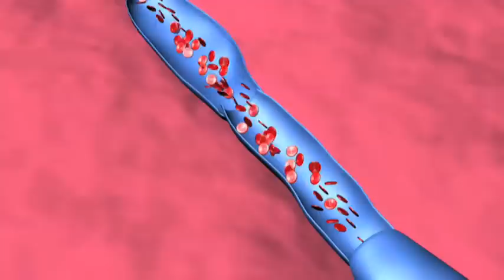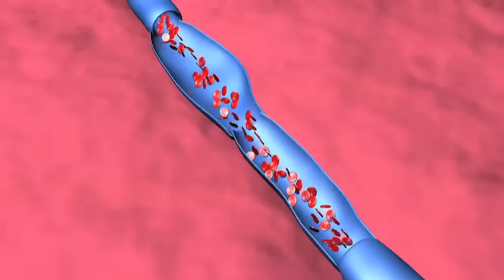Bodyflow International Clinical Trials - Dr Neil Piller